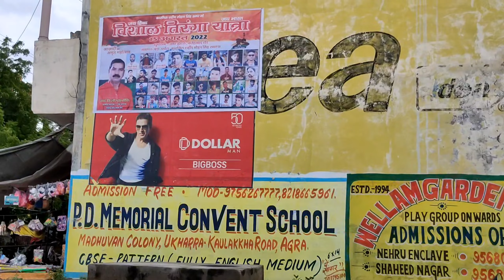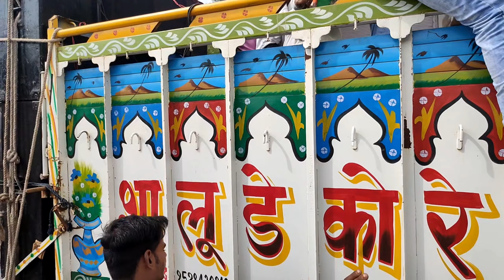इस लड़की ने ऐसा क्यों किया || Happy Independence day || विशाल तिरंगा यात्रा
your family enjoyed this video

Hit..Thumbs up